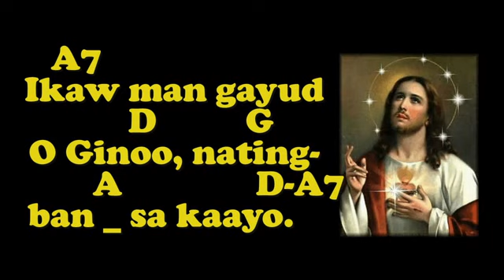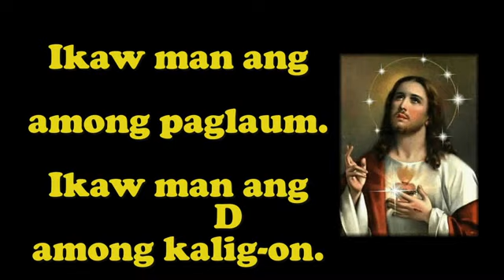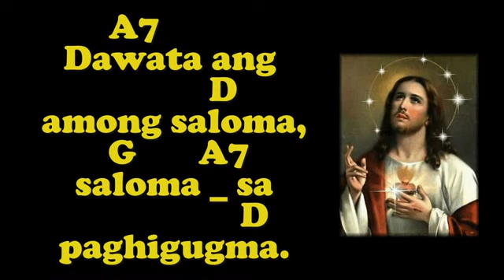GIBAG O MO KAMI, GINOO (P.C. or Rec. w. Vocals) - Huni 1, pg 42/W&M: Nars Fernandez/Org.: Jonjon B.